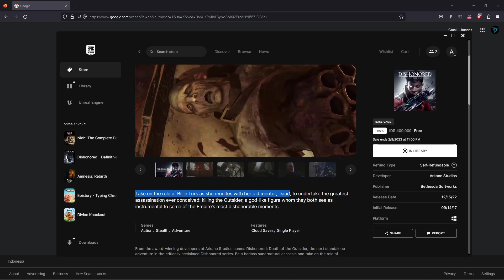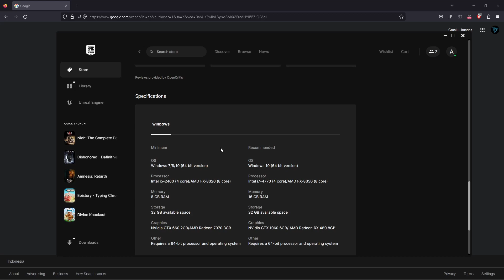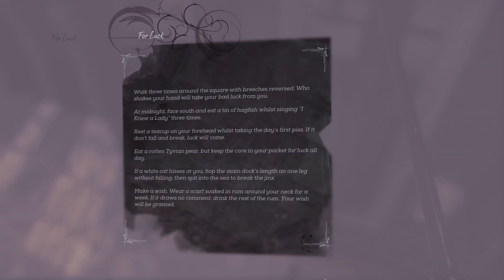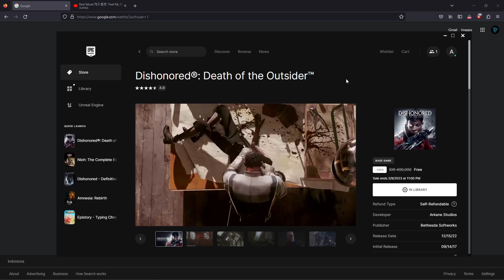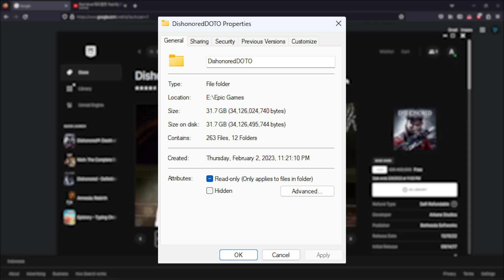KEJUTAN DARI EPIC GAMES DI AWAL BULAN !!!! | Dishonored Death of the Outsider Indonesia | EGG #92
EpicGamesGratis atau EGG merupakan konten berisi game gratisan dari Epic Games. Aku bakal mainin gamenya secara singkat sekaligus ngereview, mungkin bisa menjadi bahan pertimbangan kalian buat mainin game ini atau nggak.